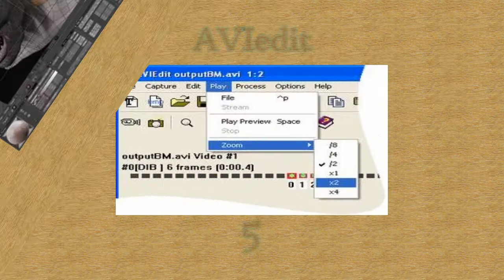Los 10 mejores editores de video gratuitos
1.-Windows Movie Maker 2012.
2.-VirtualDub.
3.-Wax.
4.-Avidemux.
5.-AVIedit.
6.-Blender.
7.-OpenShot.
8.-Jahshaka.
9.-Zwei-Stein.
10.-Movica.